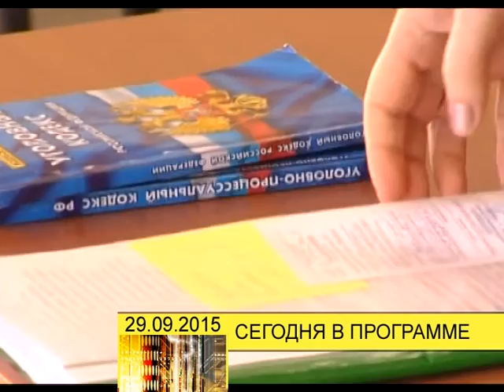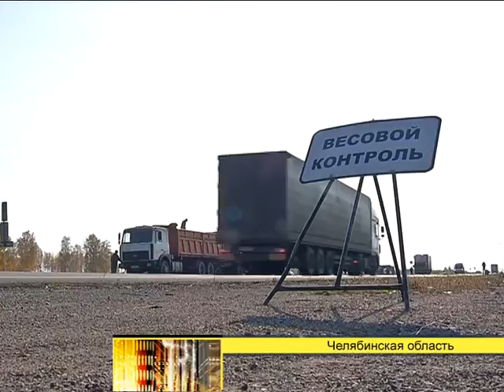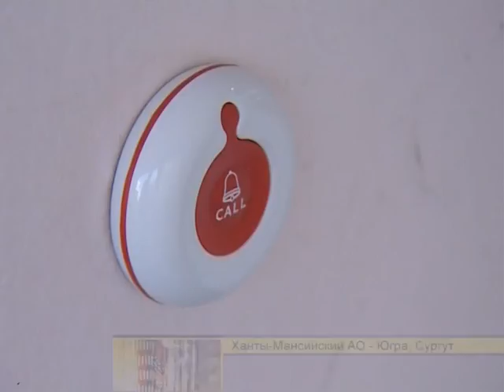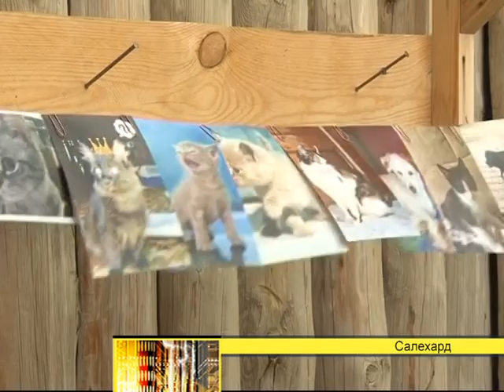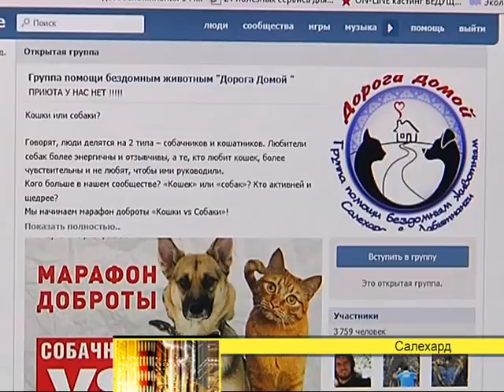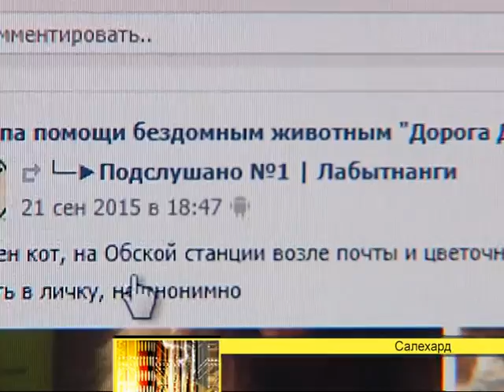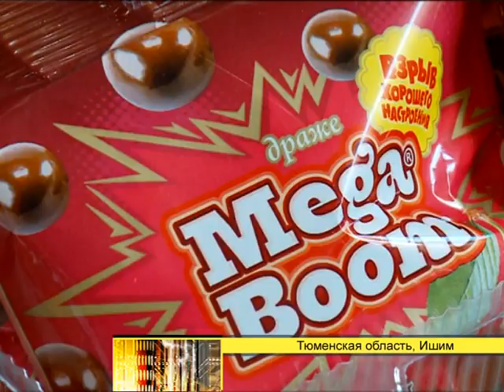Информационная программа "День" от 29.09.2015